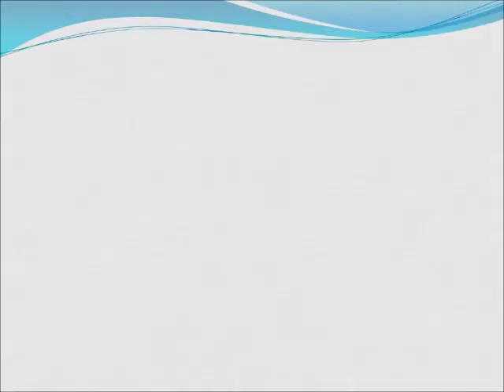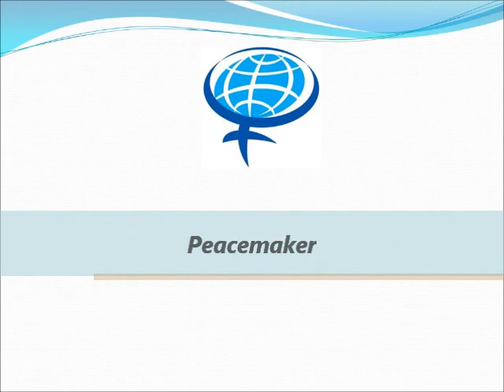Global Women's Leadership Award 2012 - Roza Otunbayeva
Former President of Kyrgyzstan, the Honorable Roza Otunbayeva was awarded the Global Women's Leadership Award during the 2012 Global Summit of Women in Athens, Greece.  Discover her legacy as well as her pioneering path of empowerment, leadership, and peace, here: